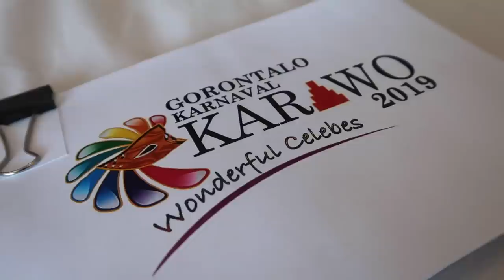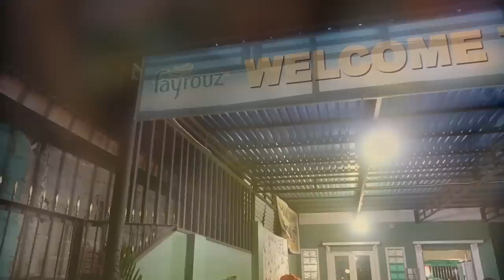BULU EMAS MANDJAH GORONTALO!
Akhirnya eik bisa sampai ke Gorontalo shay, Seru banget di sana, Makanannya endolita bingbing pokoknya kita harus memajukan pariwisata dalam negri juga shay jangan cuman tau luar negri aja, dalam negri juga mantul tul tul.